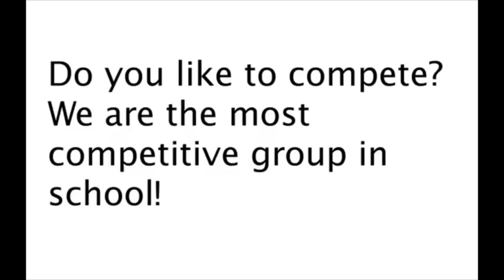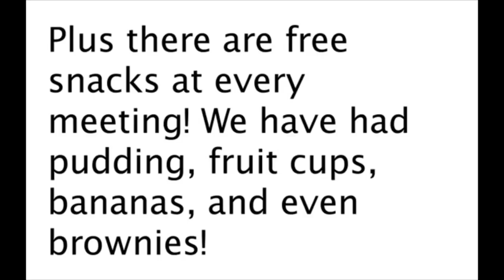Tuesday, March 26, 2019